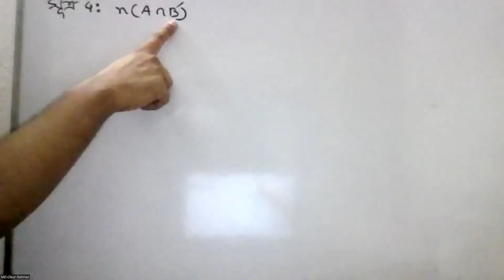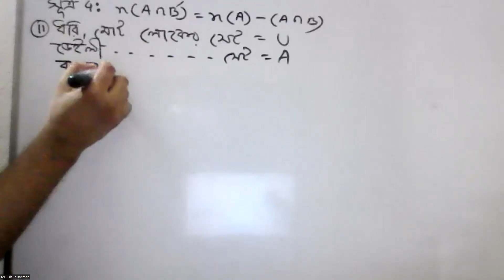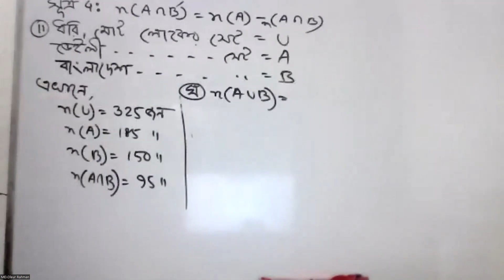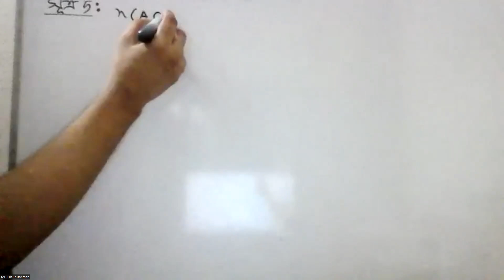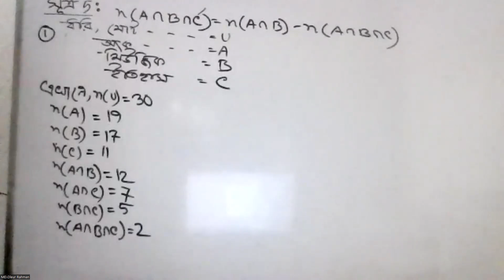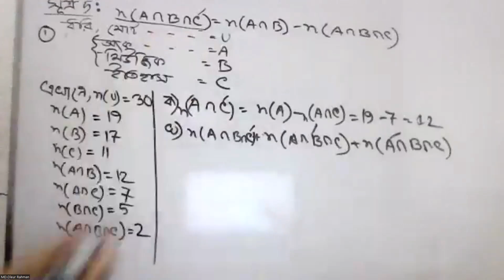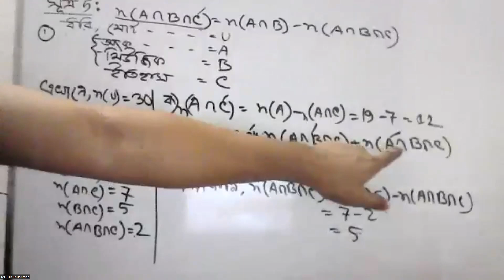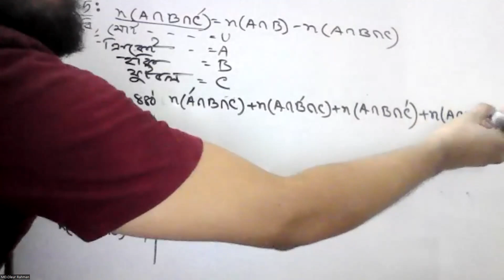Business Math: সেট তত্ত্ব ( ক্লাস ৬)